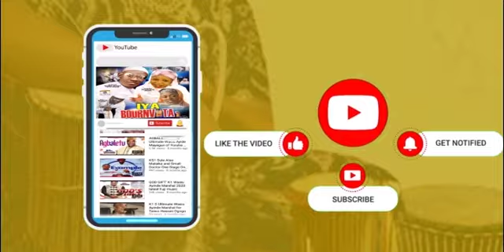increase in fuel prices. Awa Lan'se Arawa Oganla Alabi Pasuma Latest Live Show